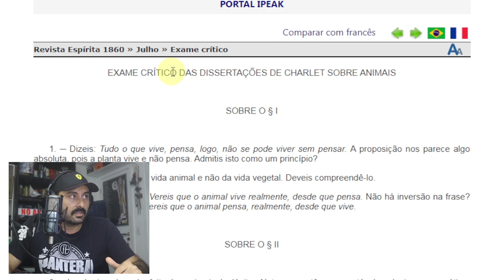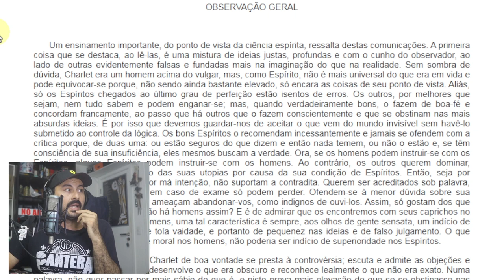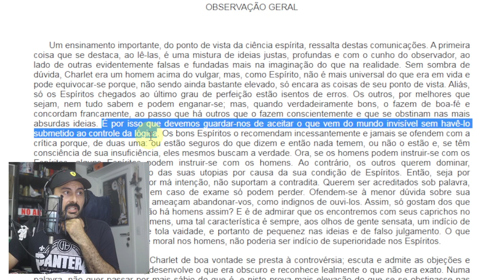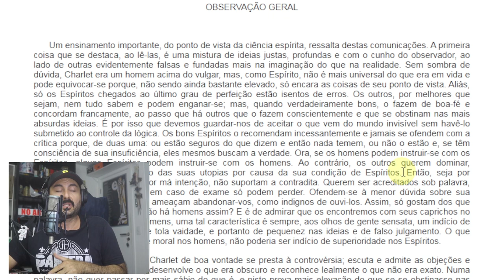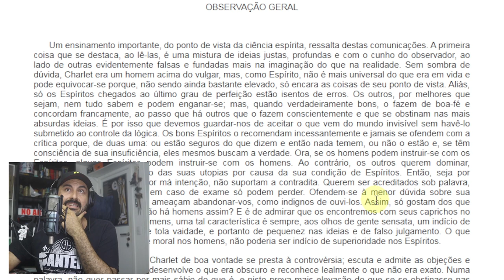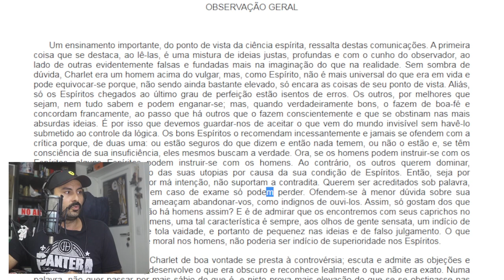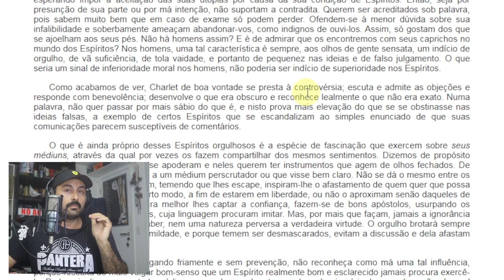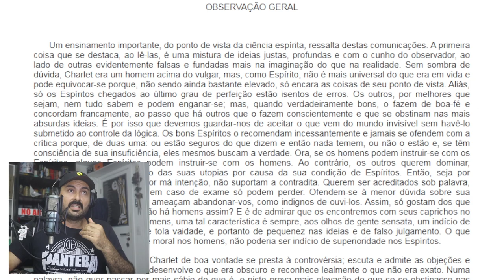O Controle Universal dos Espíritos por Kardec rejeitado pela Federação Espírita Brasileira - Parte 1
Revista Espírita 1860 » Julho » Exame crítico

Revista Espírita 1860 » Julho » Dos animais

Trecho comentado:

OBSERVAÇÃO GERAL

Um ensinamento importante, do ponto de vista da ciência espírita, ressalta destas comunicações. A primeira coisa que se destaca, ao lê-las, é uma mistura de ideias justas, profundas e com o cunho do observador, ao lado de outras evidentemente falsas e fundadas mais na imaginação do que na realidade. Sem sombra de dúvida, Charlet era um homem acima do vulgar, mas, como Espírito, não é mais universal do que era em vida e pode equivocar-se porque, não sendo ainda bastante elevado, só encara as coisas de seu ponto de vista. Aliás, só os Espíritos chegados ao último grau de perfeição estão isentos de erros. Os outros, por melhores que sejam, nem tudo sabem e podem enganar-se; mas, quando verdadeiramente bons, o fazem de boa-fé e concordam francamente, ao passo que há outros que o fazem conscientemente e que se obstinam nas mais absurdas ideias. É por isso que devemos guardar-nos de aceitar o que vem do mundo invisível sem havê-lo submetido ao controle da lógica. Os bons Espíritos o recomendam incessantemente e jamais se ofendem com a crítica porque, de duas uma: ou estão seguros do que dizem e então nada temem, ou não o estão e, se têm consciência de sua insuficiência, eles mesmos buscam a verdade. Ora, se os homens podem instruir-se com os Espíritos, alguns Espíritos podem instruir-se com os homens. Ao contrário, os outros querem dominar, esperando impor a aceitação das suas utopias por causa da sua condição de Espíritos. Então, seja por presunção de sua parte ou por má intenção, não suportam a contradita. Querem ser acreditados sob palavra, pois sabem muito bem que em caso de exame só podem perder. Ofendem-se à menor dúvida sobre sua infalibilidade e soberbamente ameaçam abandonar-vos, como indignos de ouvi-los. Assim, só gostam dos que se ajoelham aos seus pés. Não há homens assim? E é de admirar que os encontremos com seus caprichos no mundo dos Espíritos? Nos homens, uma tal característica é sempre, aos olhos de gente sensata, um indício de orgulho, de vã suficiência, de tola vaidade, e portanto de pequenez nas ideias e de falso julgamento. O que seria um sinal de inferioridade moral nos homens, não poderia ser indício de superioridade nos Espíritos.

Como acabamos de ver, Charlet de boa vontade se presta à controvérsia; escuta e admite as objeções e responde com benevolência; desenvolve o que era obscuro e reconhece lealmente o que não era exato. Numa palavra, não quer passar por mais sábio do que é, e nisto prova mais elevação do que se se obstinasse nas ideias falsas, a exemplo de certos Espíritos que se escandalizam ao simples enunciado de que suas comunicações parecem susceptíveis de comentários.